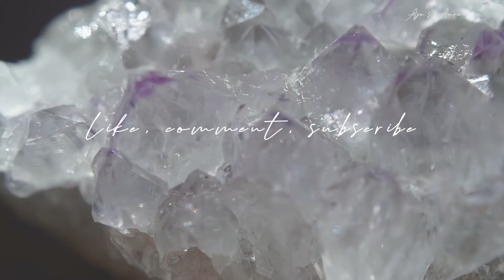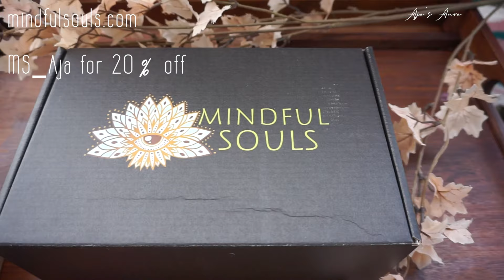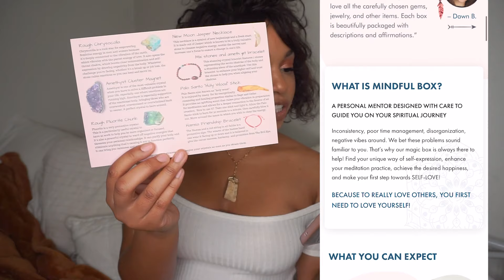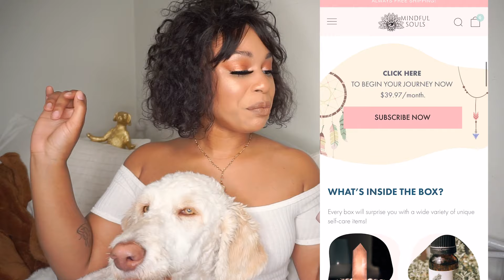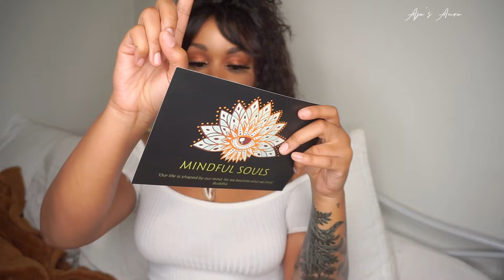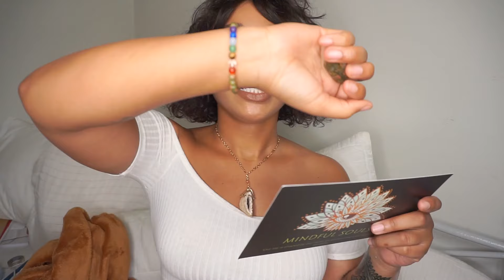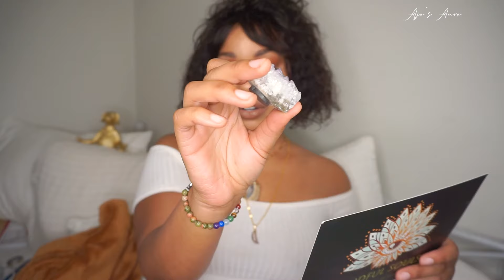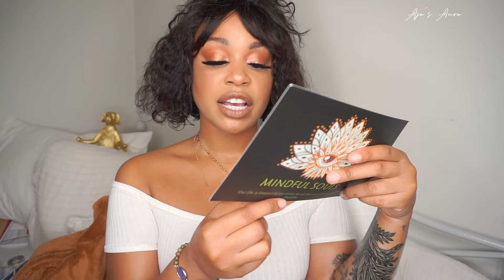Mindful Souls Subscription Box 🌙✨ Monthly, Magical Self-Love 💖✨ August 2021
Use my code
✨ MS_Aja ✨

A self-care, self-love magical box delivering self care, self love items to your door step. From aromatherapy, to crystals, to jewelry, these hand selected sustainable items are literally EVERYTHING, gurl!

Thank you Mindful Souls for this magical collaboration with me this month and hope we have many more!
🔔follow @mindfulsoulscom on facbook and Instagram

Watch all the way to the end, you won't regret it ;)
💖✨ AjasAura.com 💖✨ for any accessories or spiritual / magicy items in this video, handmade and blessed by yours truly

Don't be a basic witch, watch the rest of my spiritual videos! I always reply!

Taurus ☼ - Cancer ☽ - Capricorn ↑